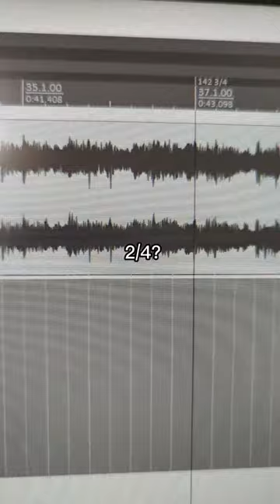Broken time signatures that are felt but not heard... until you try to count it!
For progressive rock lovers!

I really enjoy when a song is broken without you even realizing (doesn't break your groove).